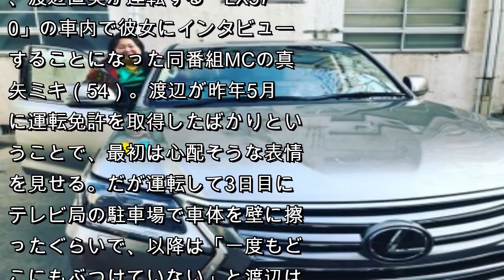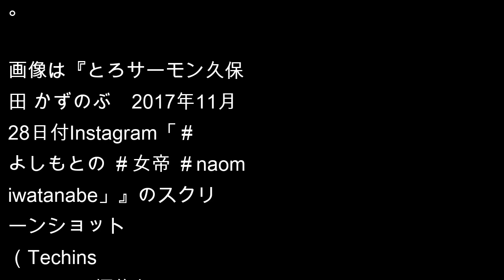【エンタがビタミン♪】渡辺直美、愛車“LX570”で真矢ミキとドライブへ 「LX乗ってるとかカッコ良すぎ」と羨望の声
お笑いタレントの渡辺直美（30）が運転免許を取るきっかけとなった愛車を、17日放送のTBS系『ビビット』で披露した。トヨタの最上級ブランド・レクサスのSUV「LX570」である。